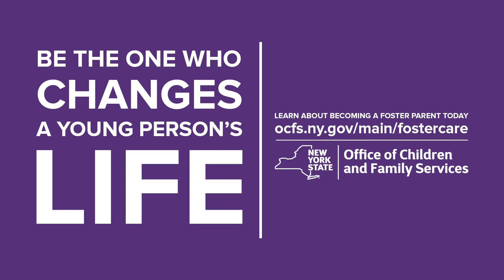Foster Care 2